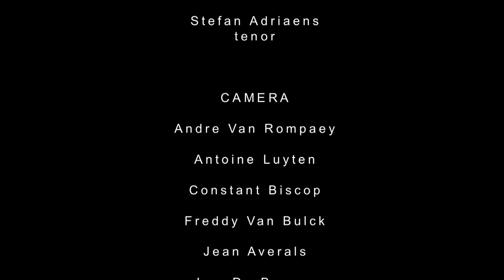Matthäus-Passion - Mattheus passie Johan Sebastiaan Bach Promo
Filmproductie: Videoclub Multimedia 97 Niel
Promoversie van het Oratorium  Mattheus Passie van Johann Sebastian Bach in de  Sint-Pauluskerk Antwerpen.
Koren: Koninklijke Chorale Caecilia Antwerpen  (deCHORALE) -- Antwerps Kathedraalkoor  Kamerorkest La Passione Lier  o.l.v. Vera Van Eyndhoven
Dirigent: Paul Dinneweth -- Sebastiaan van Steenberge
Sopraan: Hilde Coppé -- Tenor: Jan Caals -- Bariton: Michael Adair -- Contratenor: Gunther Vandeven --  Bas: Benoît Giaux -- Tenor: Axel Everaert
Repetitor: Peter Maus  - Stemcoaching: Kristien Vercammen
Orkestmeester: Hilde Van Keer -- Wietse Beels
Camera: Leo De Borger -- Antoine Luyten -- Freddy Van Bulck -- Andre Van Rompaey -- Constant Biscop -- Roger Torfs -- Jean Averals
Foto's: Marleen De Cleen
Montage: Leo De Borger
Klankregie: Dirk Goedseels